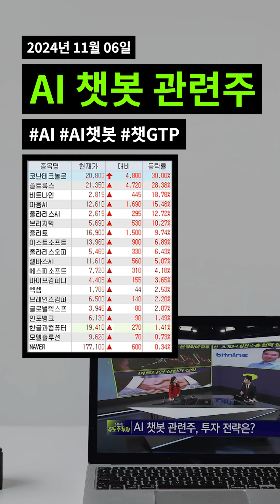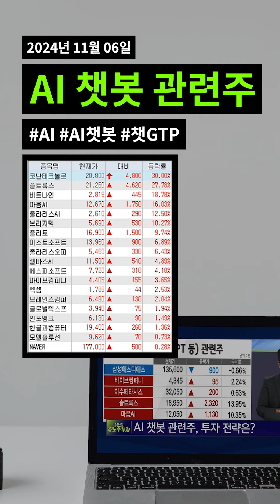AI챗봇 관련주